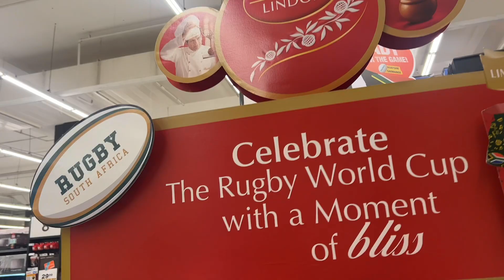APARTMENT UPDATE:Small Bedroom Makeover 🏡 😍 |Clean My Apartment With Me|South African YouTuber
Hey guys here is another episode of vlogtober , I hope you will enjoy it vlogtober Eden Perfume Review 👌|Small Bedroom Makeover 🏡 😍 |Clean With Me 🧹